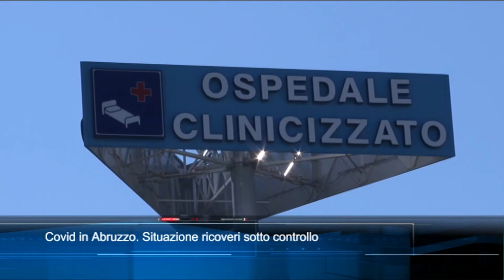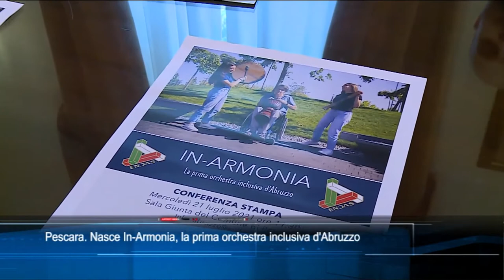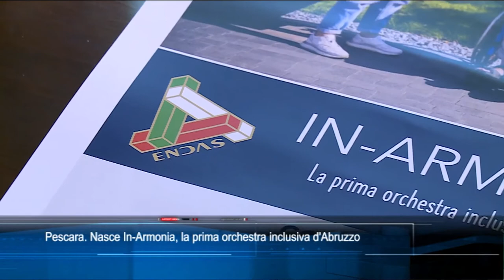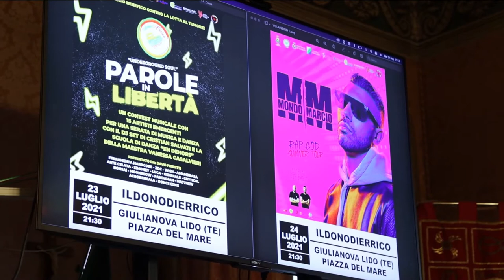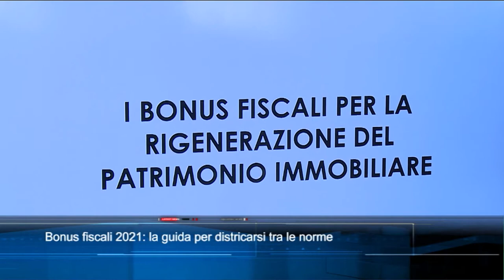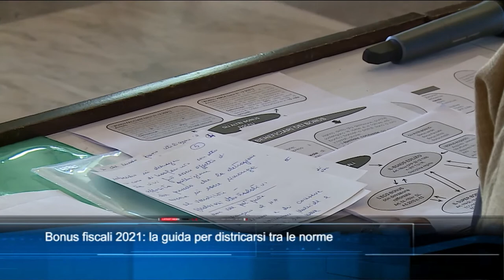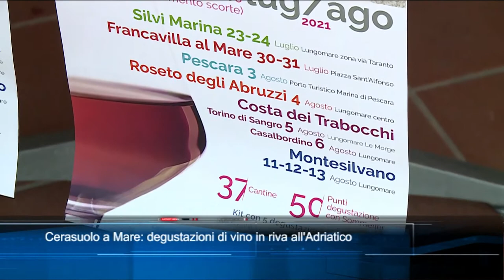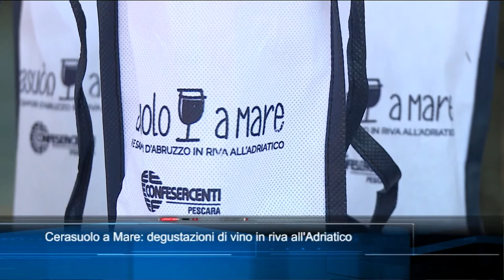TgSei Edizione delle 14 Mercoledì 21 luglio 2021